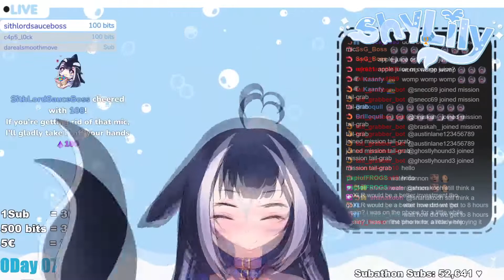ShyLily was given a microphone for $2000